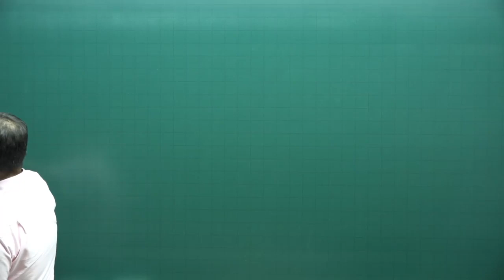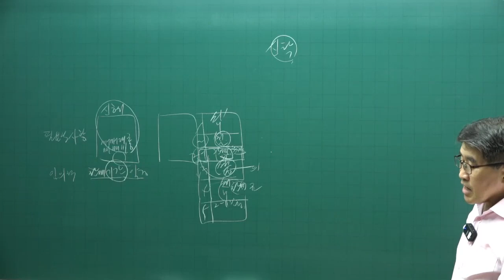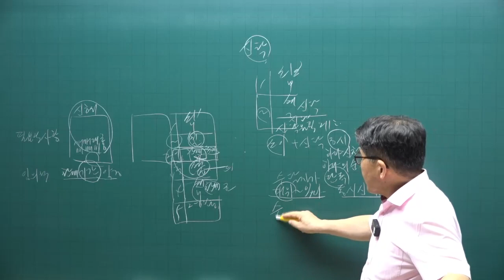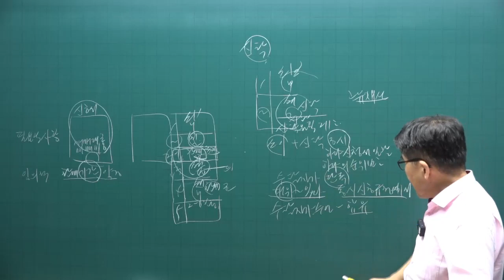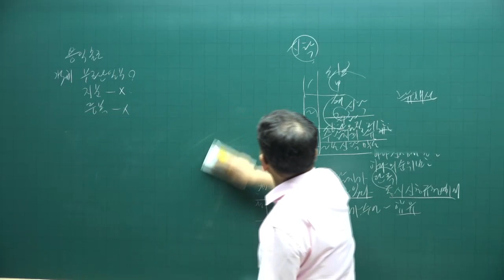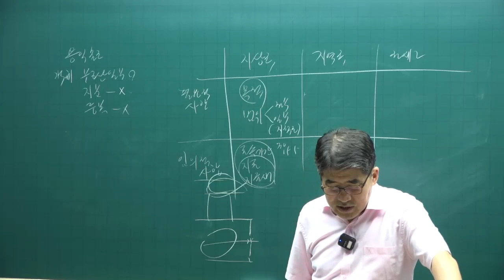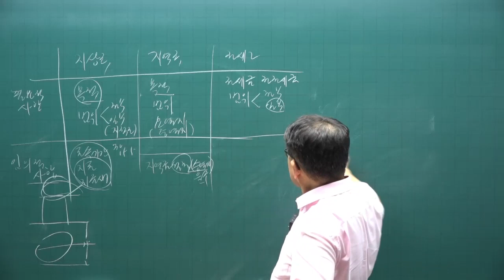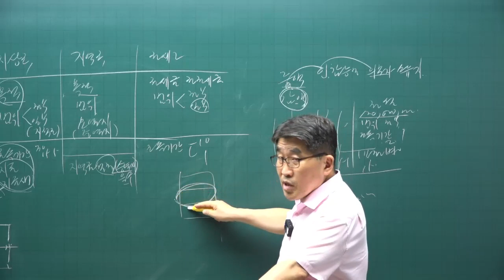[공전무 - 공인중개사 무료인강] 2023년 공인중개사 시험과목 공인중개사 공시법 김동인 교수 공인중개사 핵심이론 12강